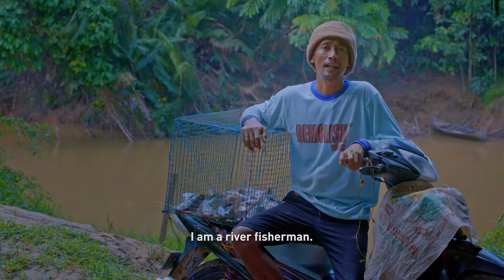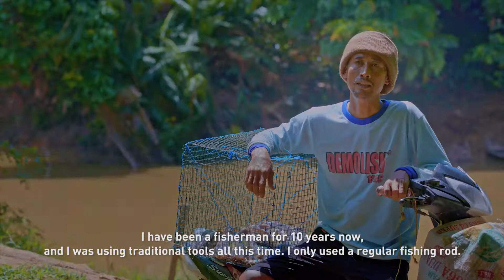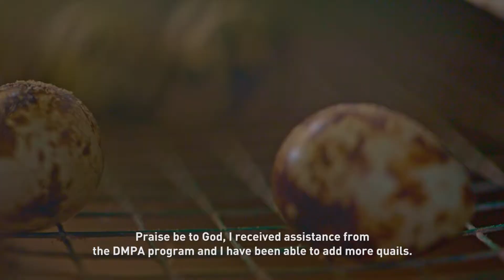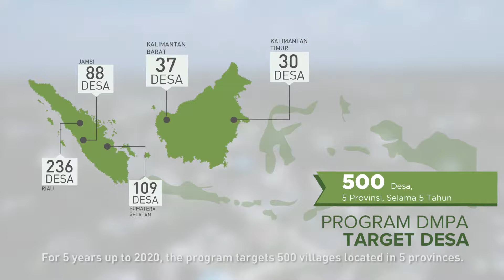DMPA APP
UNFCC 2018 Day 5